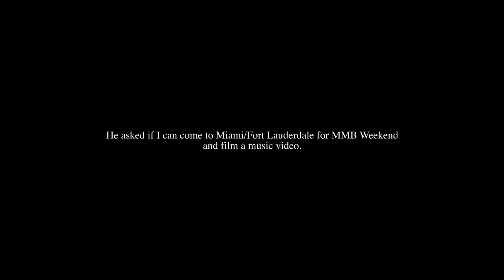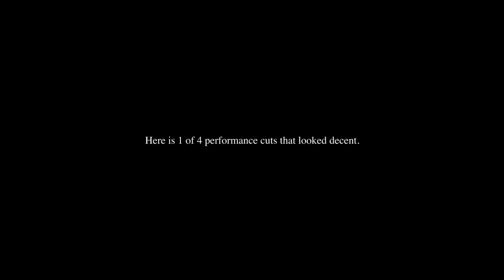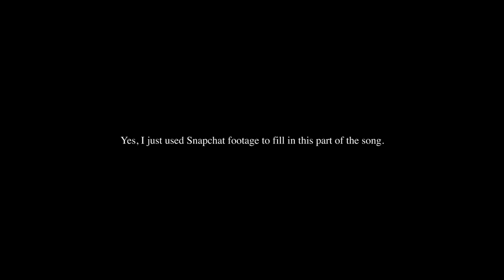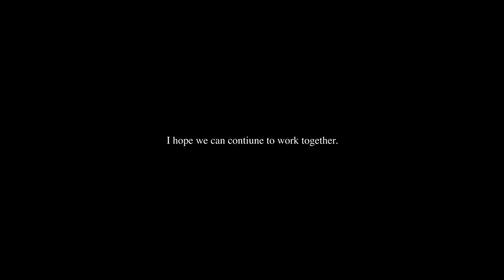B-Street - Treatin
Street consistently delivers entertaining footage